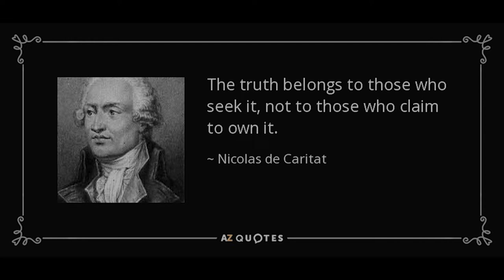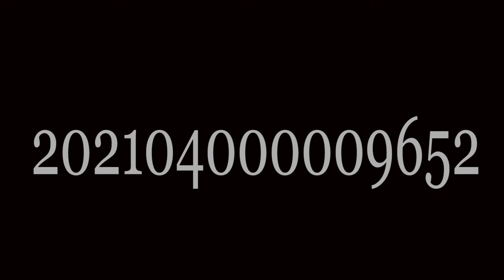Marquis de Condorcent by Swami Rakumjee\The truth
89117922 Marquis de Condorcent said,“The truth belongs to those who seek it, not to those who claim to own it.." by Swami Rakumjee, recorded at the Rakumjee Ashram Devanahalli Taluk, Bangalore rural Karnataka India. Dharmadhikari Swami Rakumjee runs Cashless Educational Institutions not for the poor nor for the rich, but for the ones interested in the best education.
This link follows on Facebook, Instagram, You tube.